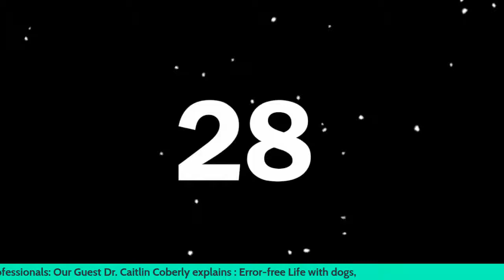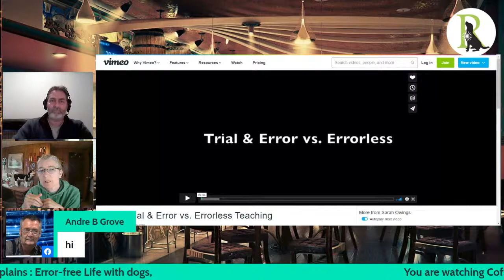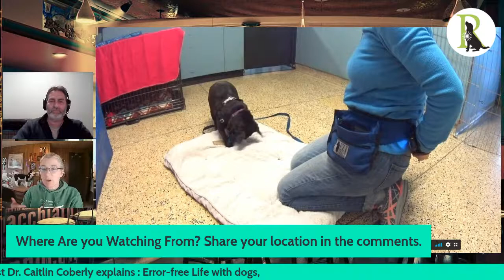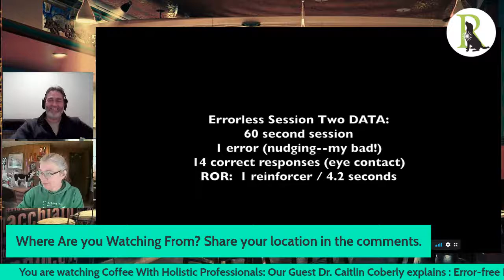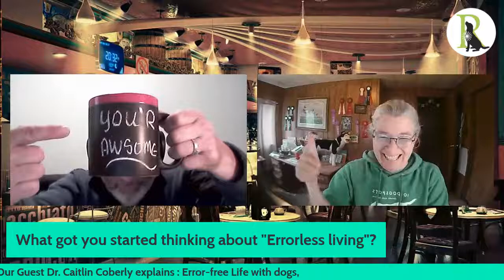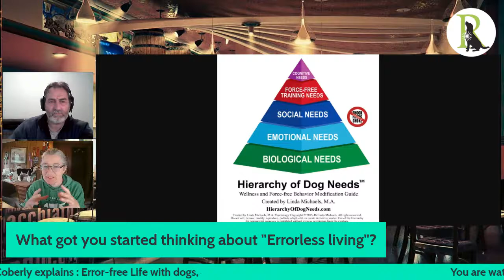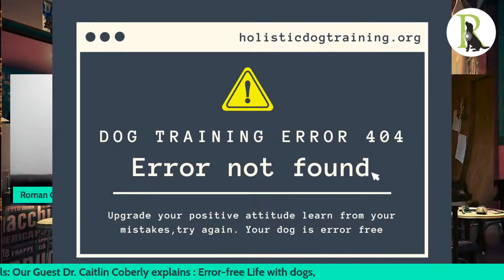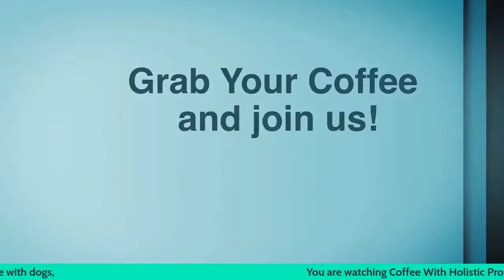How to to “Error Free Living” with dogs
Have you ever heard of errorless learning?  What if you could use the principles of biorhythms to create an error free life?  Reduce stress, increase “flow” and overall happiness!  How does it help your dog?
Join Dr. Caitlin and Roman for a coffee and join the discussion on her experiments with error free living.

Dr. Caitlin Coberly is a Certified Dog Behavior Consultant through the IAABC.  She is a full member of Pet Professionals Guild, and the founding member of the Dog Training 101 Trainers Circle.  She specializes in working with aggression and canine compulsive disorder.  Caitlin has been force and fear free for over 10 years.  You may know her through her Facebook Group, Dog Training 101, the free help group geared towards building a happy life with your dog.  Caitlin lives on a small farm in Oregon with her 7 dogs and 3 elderly horses.

Caitlin’s philosophy on coercion free training stems from her over 40 yrs experience training multiple species.  Originally trained in “breaking” horses, she found out that a gentle trust based approach worked worked better with the “sour” old mare who was entrusted to her.  Later, she asked if people had been training pointers for over 200 years without ecollars—why we couldn’t do that now?  In experimenting with her 8 pointers, she developed a collaborative and trust based approach to hunting that she still uses today. Her love for the “bad dogs” has led her to try basic trust-based approaches to working with aggressive and reactive dogs.  With virtually 100% success and rapid progress, she now considers these trust-based foundational approaches to be not only the most ethical, but the most effective and time-sensitive methods available.  Caitlin takes every opportunity to work with a  wide array of breeds and species—in the past working extensively with falcons and other birds of prey, as well as multiple agricultural and wild species up to an including goldfish and spiders.